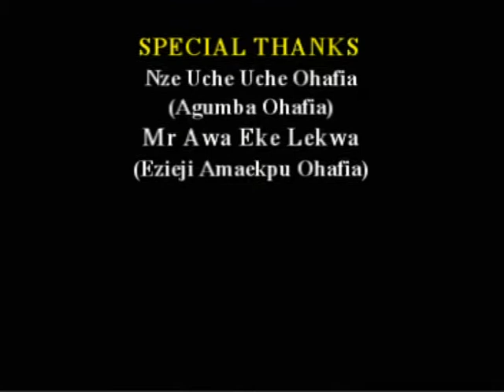ikeji Amaekpu Ohafia 2021.